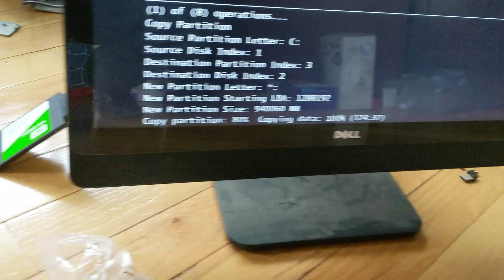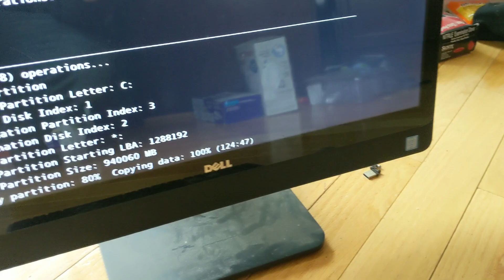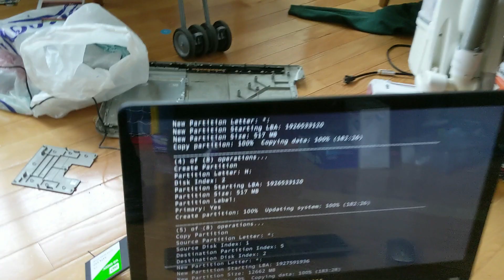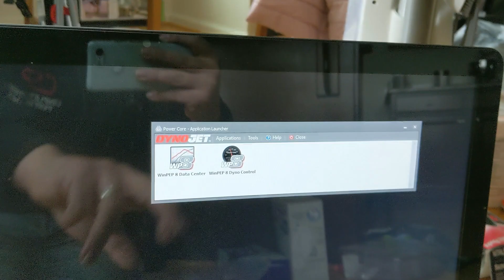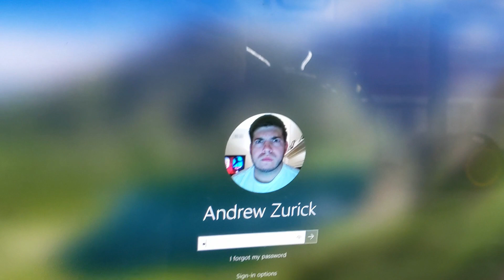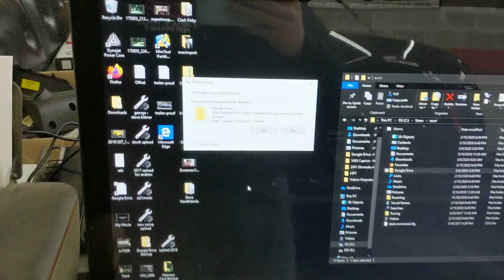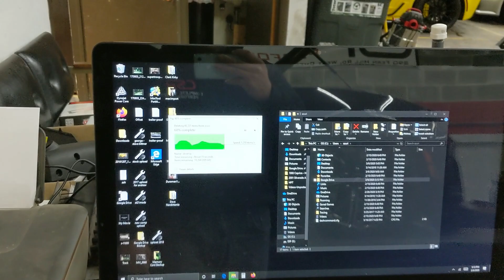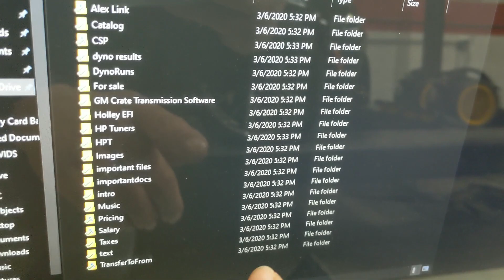Dyno Computer Went Down... Ugh. Time to Soup It Up!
Installed an SSD Hard Drive in the Dyno Computer!

We're Going to CADILLAC ATTACK 2021 in January 28-30 in Orland Florida!

For your Magnuson Purchase use this: maggie11